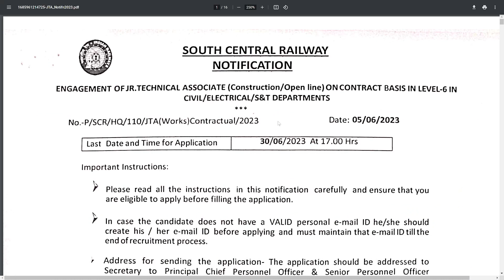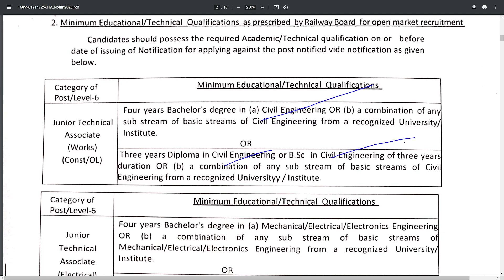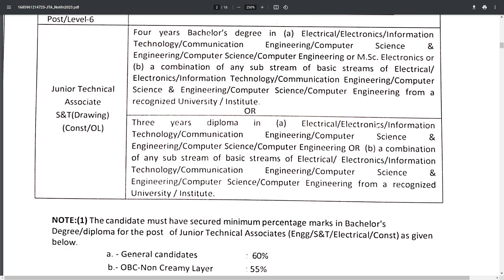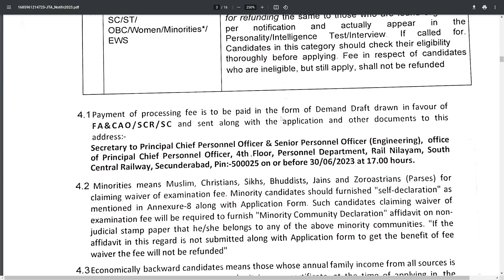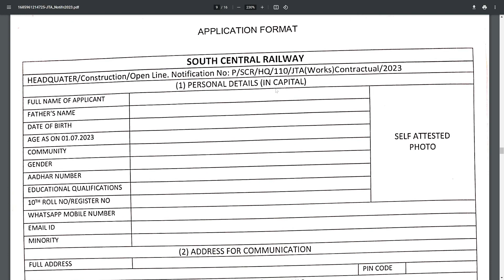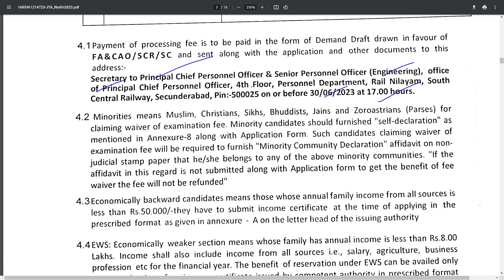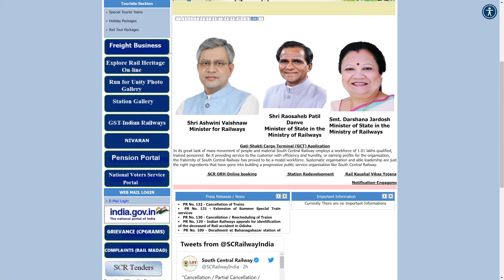South Central Railway SCR Recruitment 2023 | South Central Railway Jobs 2023 Notification | Telugu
South Central Railway SCR Recruitment 2023 | South Central Railway Jobs 2023 Notification | Telugu Job Portal

South Central Railway SCR, invites applications from eligible candidates for the post of Junior Technical Assciatein Level-6 in (const & open line) of civil enginnering, electrical engineering & signal and telecommunication department.